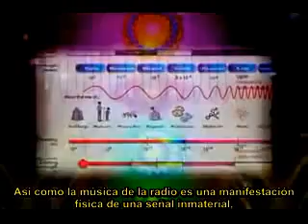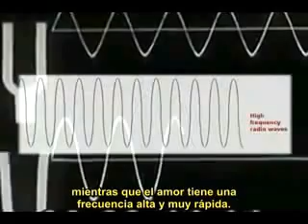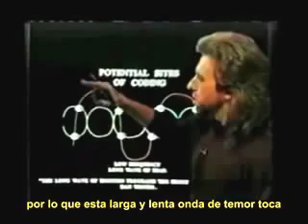Emociones vinculadas al ADN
Video explicativo sobre como las emociones afectan nuestro adn.